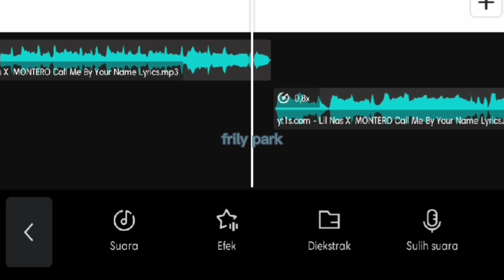montero call me by your name slowed tiktok audio edit || Capcut